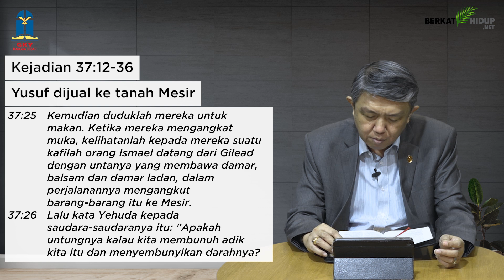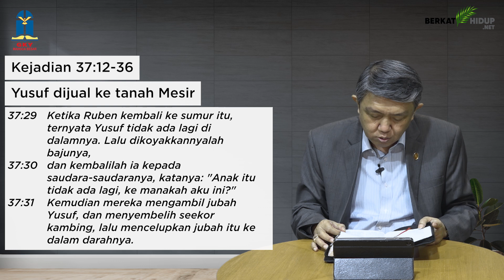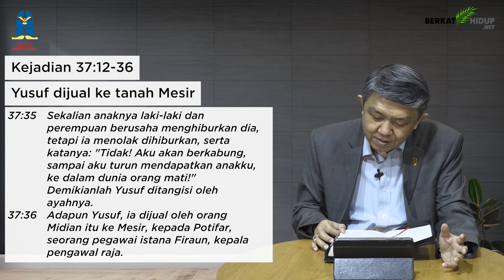Tuhan Adalah Gembalaku #200 – Yusuf Dijual ke Tanah Mesir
Yusuf Dijual ke Tanah Mesir.

• Mengapa dosa sekecil apapun tetap sangat berbahaya?

• Sebagai orang percaya, apakah kau dapat mendengar suara Tuhan melalui nasehat orang lain dan mau melakukannya?

• Biarlah kita menjadi seseorang yang peka terhadap suara Tuhan. Seseorang yang mendengar apa yang benar dan baik. Dan mau melakukannya karena kita takut akan Tuhan.